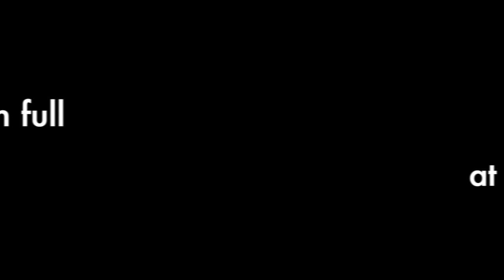INTERVIEW: Dons on Hull City clash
Karl Robinson and Dean Bowditch speak ahead of the Sky Bet Championship clash with Hull City at stadiummk.